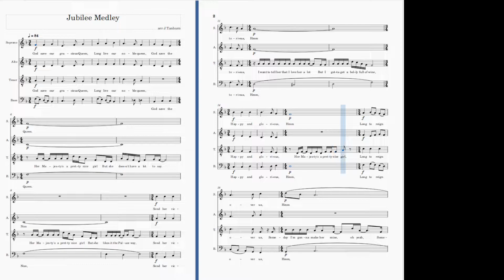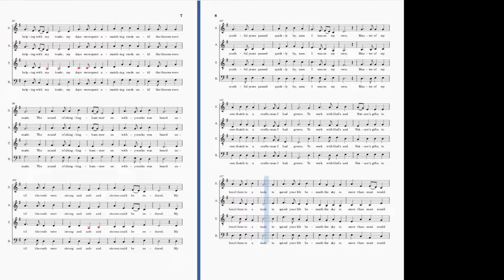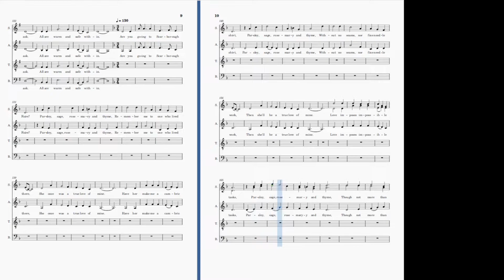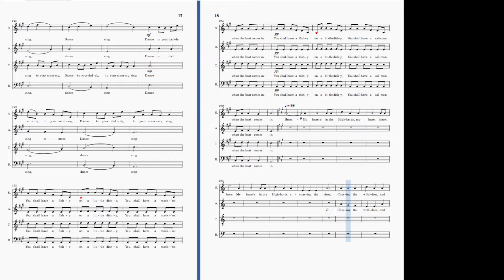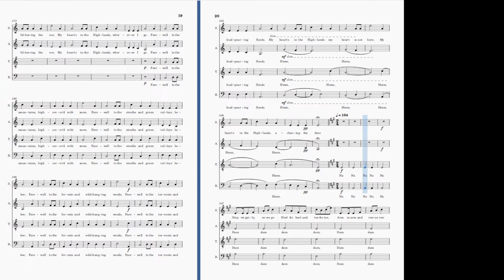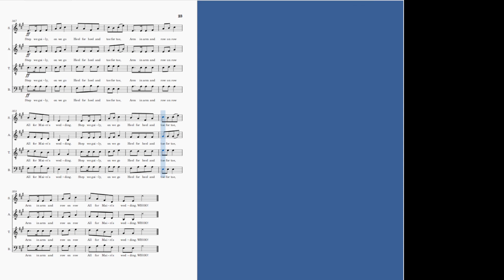Jubilee medley B